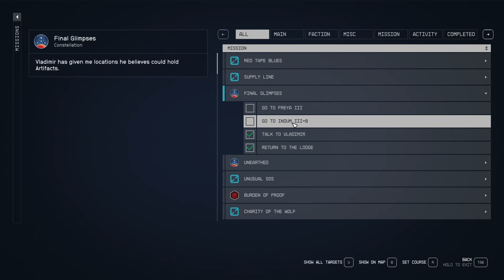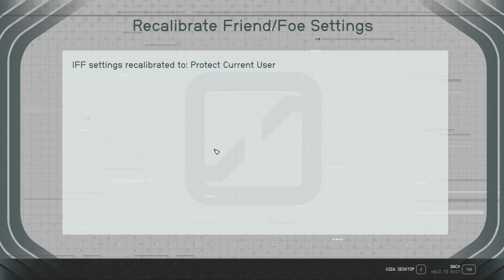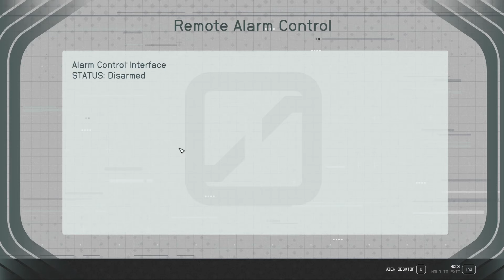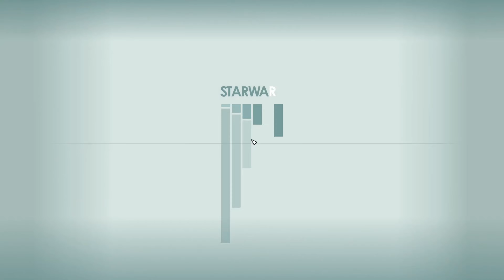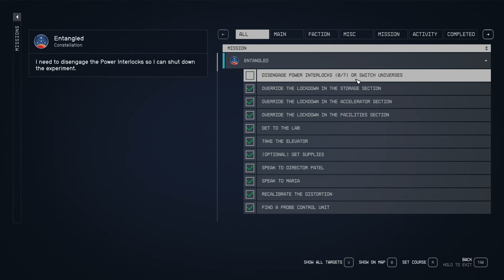Starfield | Last Artifact Hunt | Part 46 Full Playthrough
Welcome, cosmic explorers, to the thrilling conclusion of our epic journey in Starfield! In this heart-pounding episode, join us as we embark on the final chapter of our artifact hunt, venturing into uncharted territories and facing formidable challenges.

In this gripping installment, our fearless protagonist dives headfirst into the pursuit of the last two artifacts that have eluded the clutches of the starborn. The first mission, a standard smash-and-grab operation at a long-forgotten abandoned facility, promises adrenaline-pumping action and unexpected twists.

But hold onto your space helmets, because the real adventure begins with the last artifact. Our intrepid team must navigate between two alternate versions of a high-tech research lab, each posing unique threats. On one side, ferocious alien scorpions guard the artifact, while on the other, out-of-control security bots pose a relentless challenge. Will our heroes emerge victorious, or will they succumb to the dangers lurking in the shadows?

As the stakes escalate, the pressure mounts to unimaginable levels. The fate of not just one, but two universes hangs in the balance. Brace yourselves as we confront the most difficult decision yet: which universe will be granted the chance to survive? Join us in this epic struggle, where moral dilemmas collide with cosmic battles, leading to a conclusion that will leave you on the edge of your seat.

💥 Heart-racing encounters with alien scorpions and rogue security bots!
🌟 Exploring two parallel versions of a research lab, each with its own challenges and surprises!
🔥 The ultimate decision: choosing the universe that deserves to endure the test of time!
⭐️ Why You Shouldn't Miss This Episode: ⭐️

Starfield's Last Artifact Hunt reaches its climax, promising a rollercoaster of emotions, mind-bending gameplay, and an unforgettable finale that will resonate with you long after the credits roll. Whether you're a seasoned spacefarer or a newcomer to the universe of Starfield, this episode is bound to captivate your imagination and keep you at the edge of your gaming seat.

🌠 Join us in this extraordinary journey and witness the fate of galaxies hanging in the balance. Let the cosmic debate begin! 🌠